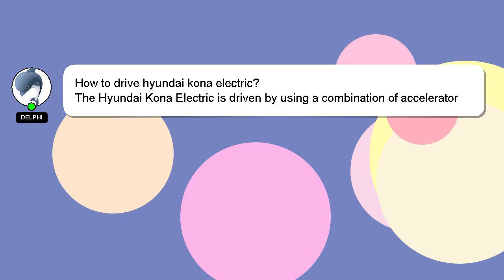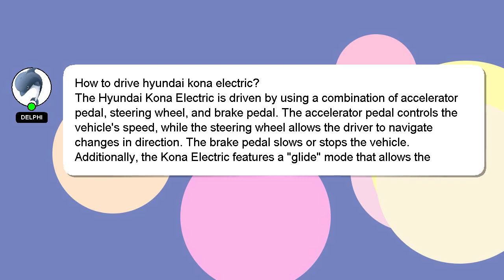How to drive hyundai kona electric?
A brief introduction of myself, Greetings, my name is Delphi. I am here to aid you in getting answers to your questions. - How to drive hyundai kona electric?

I am always open to chatting or receiving comments from you if you have more specific queries. Your answer will be acknowledged and appreciated, and I will 'heart' it as a sign of gratitude.

*2 What we are experimenting :*